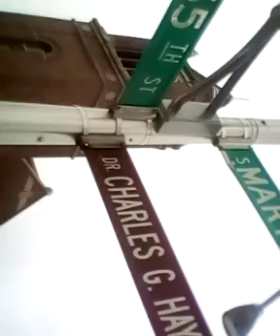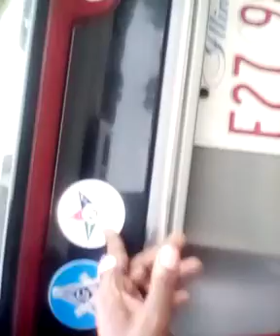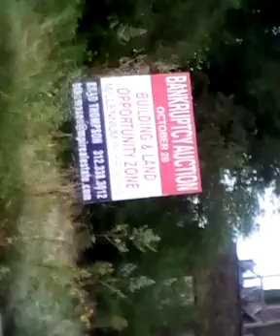MARY-LEE'S 6537 SOUTH MARY-LAND VIDEO...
READER.
CLICK ON THE JES-US CAN WORK IT OUT PT-1 VIDEO LINK BELOW THANK YOU GEEZ-US AND PEACE ✌️..

CLICK ON THE JES-US CAN WORK IT OUT PT-2 VIDEO LINK BELOW THANK YOU GEEZ-US AND PEACE ✌️.

CLICK ON THE PAC 1995 VIDEO LINK BELOW THANK YOU GEEZ-US AND PEACE ✌️ TO DA FAM...

LONG STORY SHORT ELVIS WAS A CADILLAC MAN AND NOT A ROYCE ROYCE CAR MAM IN OTHER WORDS FAM-A-LEE WHY IN THIS KING VIDEO TIMEFRAME 27-28 SECONDS DID THE PINK CADILLAC CAR TURN FROM A CADILLAC TO A ROSE ROYCE IT'S QUICK SO PAY ATTENTION AND BCUZ I MARY-LEE AKA MARY-MAC YOUR GHETTO NEWZ REPORTER AND THE ORIGINATOR OV RAP 1$T RECEIVED MMY DRIVERS LICENSE AT THE AGE OF 18 IN 1985 A IN A BRAND NEW CADILLAC SOMEONE IZ TROLLING ME CAN U SAY TUPAC LONG STORY SHORT WHEN PAC GOT A BIRTHDAY TRUCK AND I THINK A DOUBLE. R/R CAR HE DIDN'T HAVE A A DRIVER'S LICENSE...AND IF YOU ARE A REAL PAC FAN...
STALKER OR TROLL THEN U KNOW THAT I AIN'T LYING...

READER...
READ... YOUR BIBLE ISAIAH CHAPTER 50 AND THEN STOP SMOKING 50...

O YEAH THE NAME OF THE CHURCH ON 65TH AND MARYLAND IS COSMOPOLITAN BAPTIST CHURCH AND NOT APOSTOLIC CHURCH...SEE JESUS CAN WORK IT OUT PEACE...